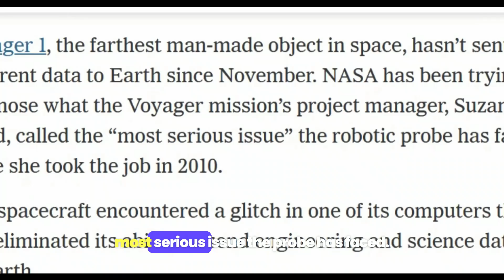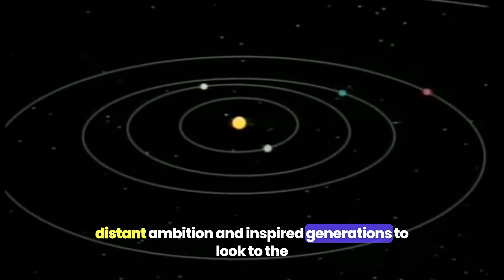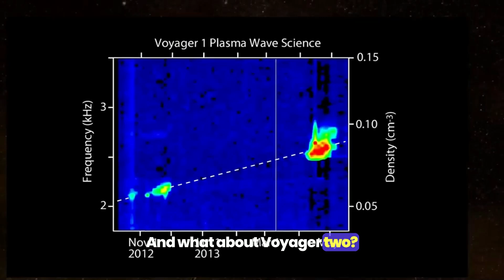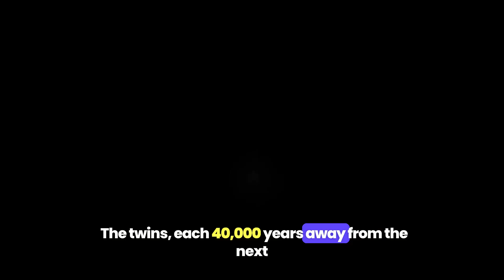Voyager 1 days are numbered !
Introduction: Voyager probes, launched by NASA in the 1970s to explore the outer reaches of our solar system and beyond.

    Glitch Discovery: Both Voyager 1 and Voyager 2 have been experiencing technical glitches since 2020, causing disruptions in the data transmission from their onboard instruments.

    Data Delays: These glitches have led to delays in receiving data from the probes, affecting scientists' ability to monitor their health and gather scientific insights.

    Troubleshooting Efforts: NASA's efforts to diagnose and troubleshoot the glitches, which involve remotely commanding the probes to switch to backup systems and adjusting communication protocols.

    Challenges: The challenges posed by the probes' distance from Earth (billions of miles away), which complicates communication and troubleshooting efforts.

    Importance of the Voyagers: Voyager missions advanced our understanding of the outer solar system, including their contributions to the discovery of new moons, rings, and other celestial phenomena.